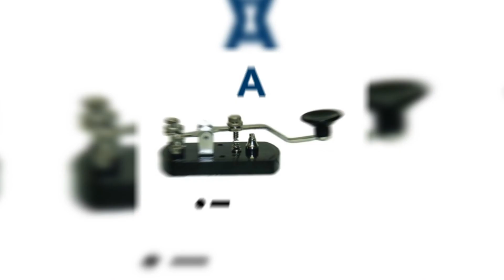03. Som longo e curto | Curso Introdução à Rítmica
No terceiro episódio do curso Introdução à Rítmica, o professor Luis Perez fala sobre som longo e curto.

Em 12 aulas, o curso online pretende introduzir conceitos, práticas, vivências e estudos da rítmica, além de musicalizar as alunas e alunos para a leitura.

Novos episódios toda terça-feira, às 20h, até o mês de dezembro de 2021.